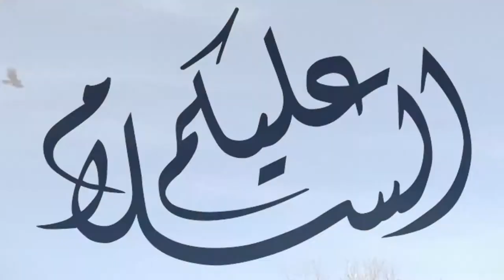الصقر | أسرع وأشرس مخلوق بيطير فى السماء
لا تنسوا دعمنا على التيك توك